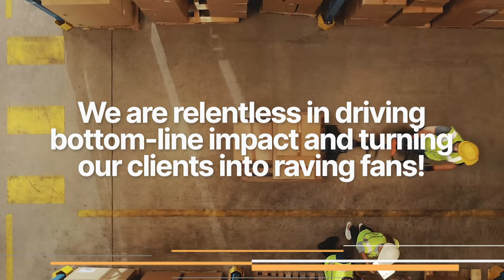TransImpact - All Solutions